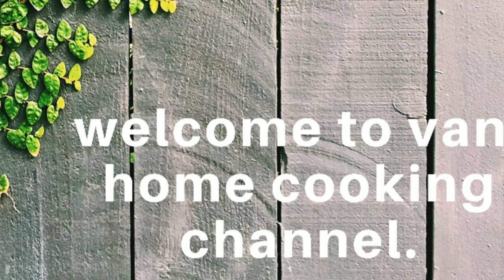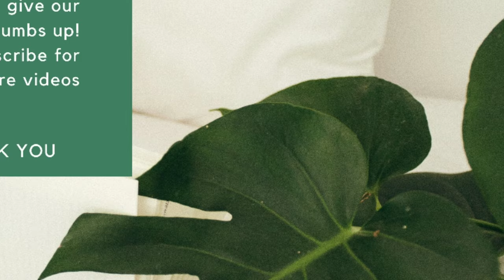Raagi rotti with spicy tomoto chatni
Raagi roti with spicy tomato chatni# healthy recipe for all the lifestyle ,humanity booster and easy recipe